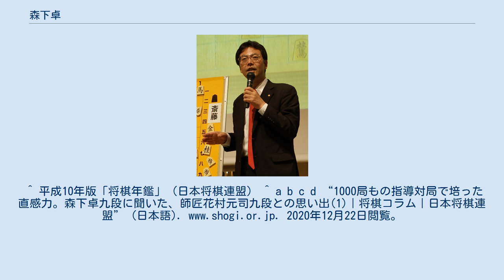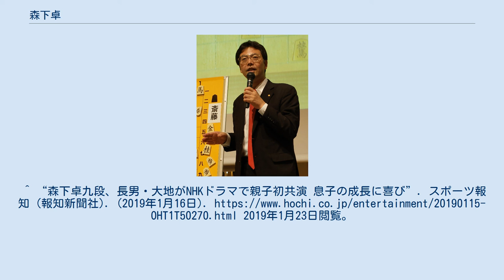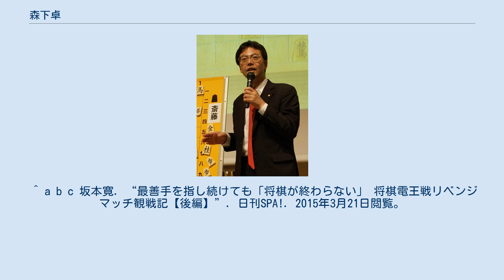森下卓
森下 卓（もりした たく、1966年7月10日 - ）は、将棋棋士。
花村元司九段門下。
福岡県北九州市小倉区（現:小倉南区）出身。
竜王戦1組通算17期、順位戦A級通算10期。
 小学4年生の正月に父に教わり将棋を始める。
わずが1年8ヶ月後の1978年、12歳で奨励会に合格し入会。
福岡に住んでいたため、祖母とともに上京した。
 1983年9月に17歳でプロデビュー。
以来、後に「羽生世代」と呼ばれる棋士達とともに「チャイルドブランド」の一角として活躍、以後も長年に渡って順位戦A級、竜王戦1組に在籍し、棋戦優勝も重ねてきた。
しかし、タイトル戦で羽生善治に挑戦して何度も敗退するなどの結果としてタイトル獲得歴がなく、「シルバーコレクター」「無冠の帝王」の異名を持つ。
 1984年、第26期（1985年度）王位戦の予選を4連勝で勝ち抜いてリーグ入りし、頭角を現す。
なお、この王位リーグでは2位タイの成績を残したが、同星の中原誠との残留決定戦で敗れ、残留に失敗している。
 第47期（1988年度）C級2組順位戦で9勝1敗・1位の成績を収め、順位戦初昇級。
同時昇級者は日浦市郎と佐藤康光。
 1990年、新人王戦の決勝三番勝負で、大野八一雄を2-0を破って優勝（棋戦初優勝）。
 第六回天王戦で優勝(全棋士参加棋戦初優勝) 1991年（1990年度）、全日本プロトーナメントの決勝五番勝負で、桐山清澄を3-1で下して優勝。
 2007年、第28回JT将棋日本シリーズで渡辺明竜王、佐藤康光JT杯覇者（棋聖・棋王）、森内俊之名人らタイトル保持者を連破して優勝。
2008年、第29回JT将棋日本シリーズは、決勝で弟弟子の深浦康市王位を破って2連覇し、「自分でびっくりしました」と語った。
しかし同年の順位戦では4勝8敗の不振によりB級2組への陥落が決定した。
 2018年3月4日、B級2組順位戦10回戦で、中村修九段に敗れ、C級1組への降級が決定した。
^ 平成10年版「将棋年鑑」（日本将棋連盟） ^ a b c d “1000局もの指導対局で培った直感力。森下卓九段に聞いた、師匠花村元司九段との思い出(1)｜将棋コラム｜日本将棋連盟” (日本語). 2020年12月22日閲覧。
^ a b c “森下卓さん: 関弁連がゆく | 関東弁護士会連合会”. 2020年12月22日閲覧。
 ^ “藤井七段が16歳初白星「無冠の帝王」森下九段破る” (日本語). 日刊スポーツ. 2019年6月8日時点のオリジナルよりアーカイブ。
2019年6月8日閲覧。
 ^ 当時、講師として出演していたNHK将棋講座の中での発言。
 ^ a b 師匠の花村は奇抜な攻めの手を指すことを好む棋士であり、また、棋界には珍しく、弟子に将棋を教える（奨励会在籍の弟子と将棋を指す）ことが非常に多かったらしい。
森下の受けの強さは、その、花村の攻めを受けている間に身についたものであるという説がある。
 ^ “豊島七段の超速将棋が光った電王戦第三局詳細レポート” (日本語). 角川アスキー総合研究所. 2019年6月9日時点のオリジナルよりアーカイブ。
2019年6月9日閲覧。
^ 森下卓九段、将棋電王戦出場のプレッシャーを正直すぎるほど正直に語る「豊島さん、負けてくれないか」 将棋ワンストップ・ニュース ^ “森下卓九段、愛息の朝ドラ出演に「びっくりぽん!」”. スポーツ報知. (2016年1月28日). 2016年2月7日閲覧。
^ a b 森下九段の長男“成った”! 大地、朝ドラ「あさが来た」出演 スポーツ報知 2016年1月27日閲覧 ^ “森下九段と長男大地が初共演 将棋界が舞台のNHK・BSドラマ 仕事への理解深め互いにリスペクト”. Sponichi Annex (スポーツニッポン新聞社). (2019年1月16日). 2019年1月23日閲...